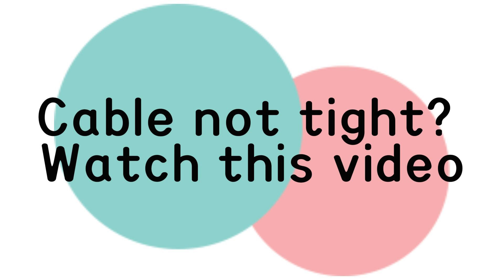Cable not tight when using Calogy Mini Heat Press? Watch this video please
Cable not tight when using Calogy Mini Heat Press?